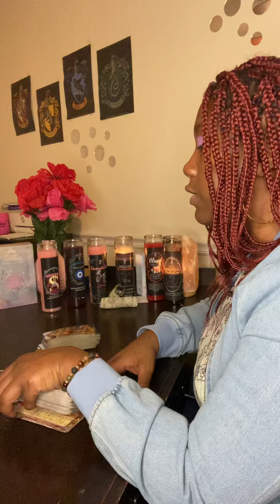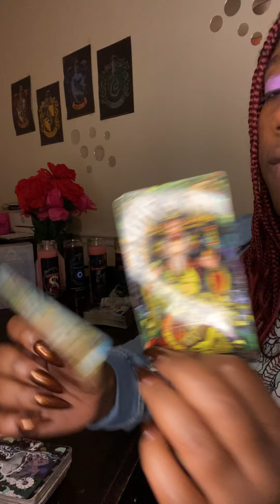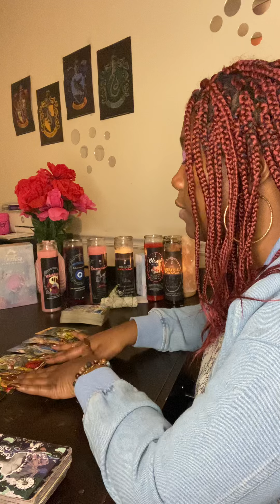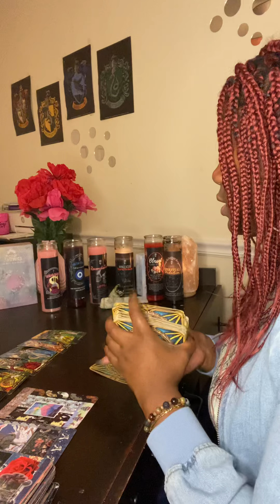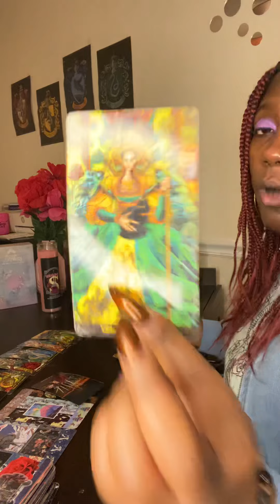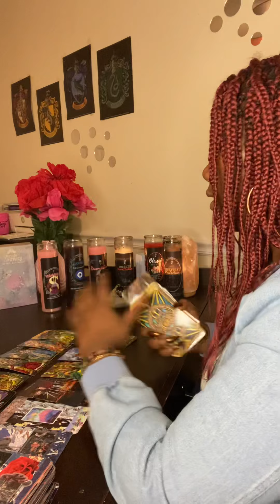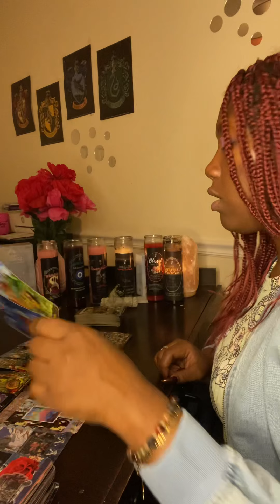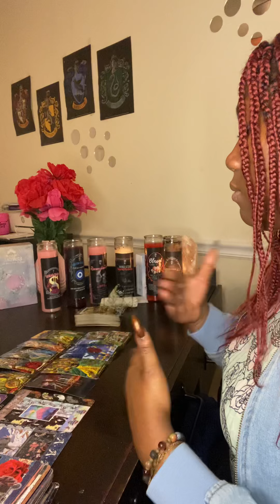SAGITTARIUS ♐️ THEY WANT ANOTHER CHANCE TO MAKE THINGS WORK 💕🔮